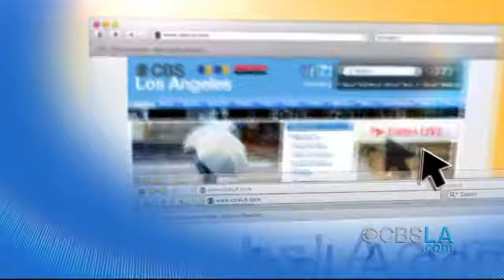CBSLA Evening Newsbrief (Sept. 16)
Get the latest news and weather in just under two minutes.